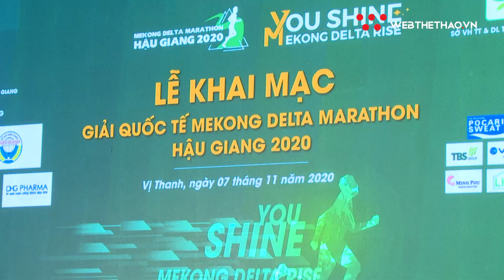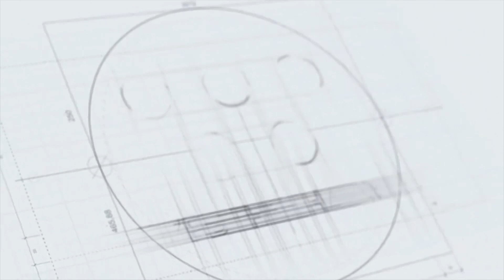Rực rỡ Mekong Delta Marathon Hậu Giang 2020 với đêm khai mạc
Mekong Delta Marathon 2020 đã chính thức khởi động với lễ khai mạc rực rỡ sắc màu cùng rất nhiều ý nghĩa nhân văn được tổ chức.